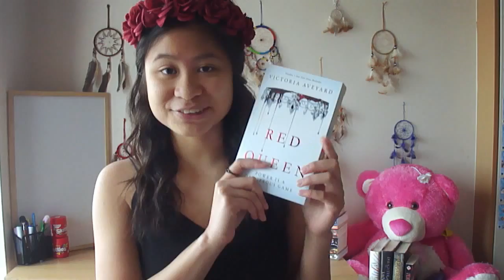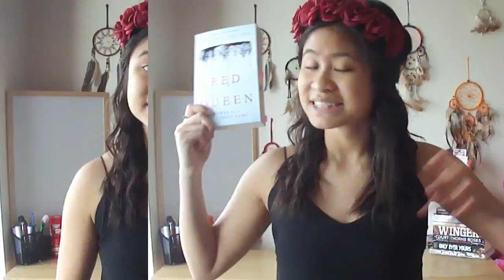|Book Review : Red Queen by Victoria Aveyard | and discussion |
Thank you Maximum Pop for the sending me a copy of 'Red Queen by Victoria Aveyard, in exchange for an honest review :)